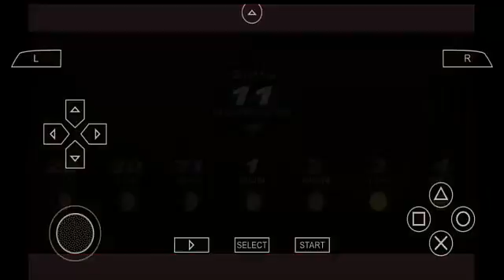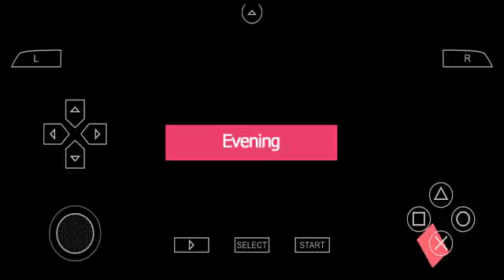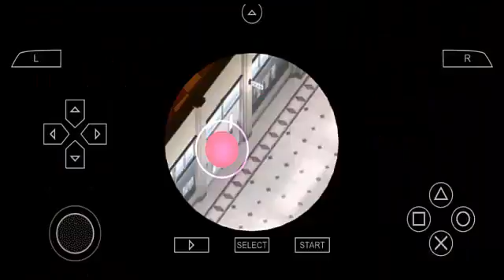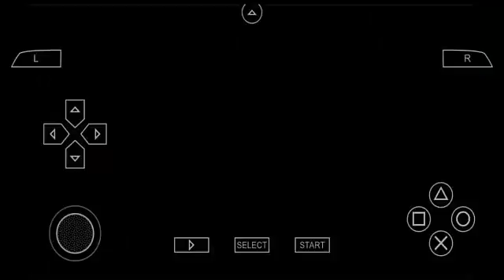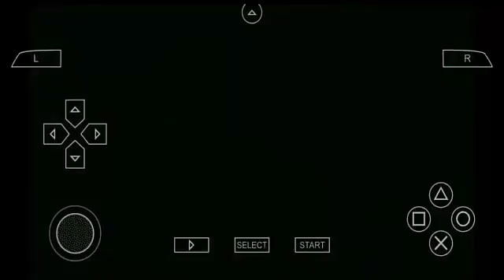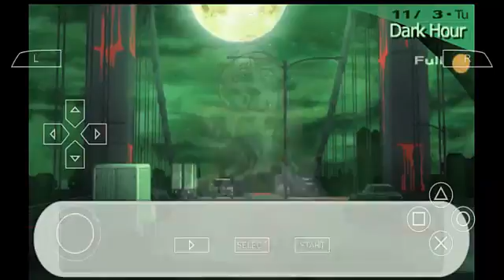Persona 3 Portable Episode Ep.67-Revenge time! Takya and Jin going down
Today we are playing Persona 3 Portable. Had difficulties with my paper mario lets play so that is postponed until further notice. But hopefully you guys will enjoy persona